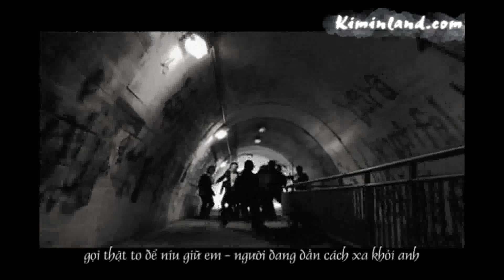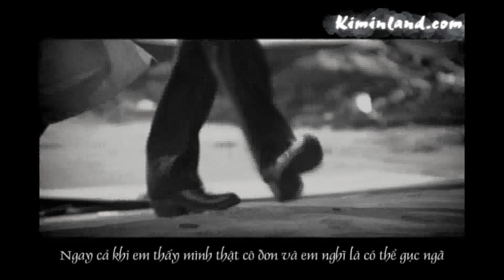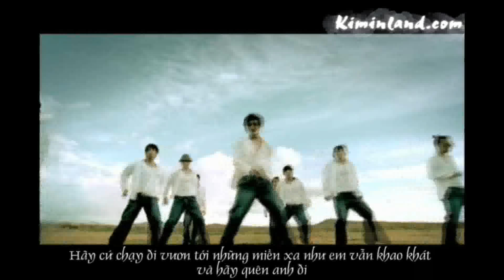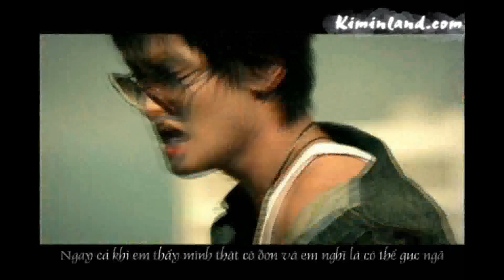Persona - Kangta - KiMin version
This is a FAND MADE MV, NOT OFFICAL. and this is our love about KiMin, DBSK and Super Junior. have fun